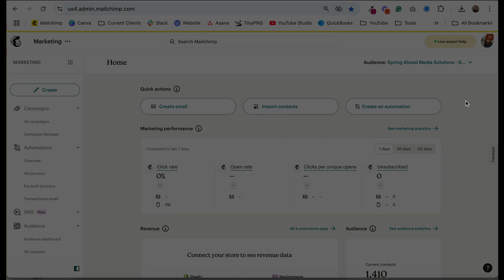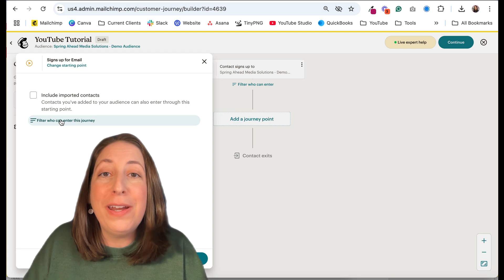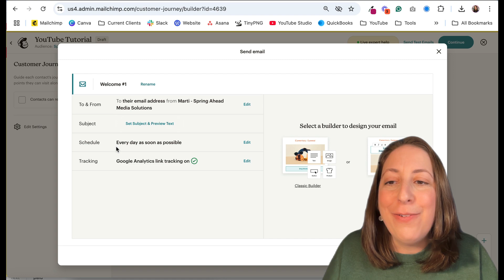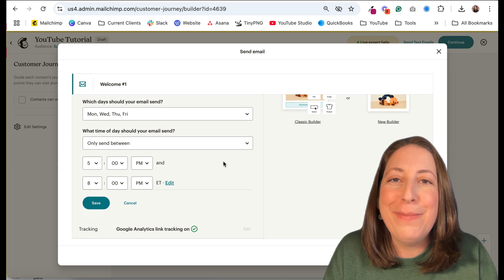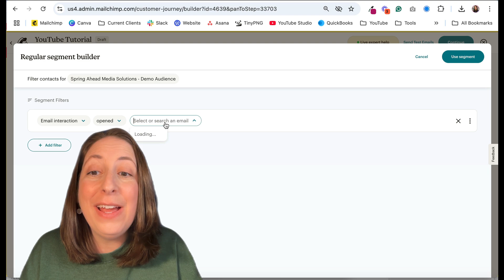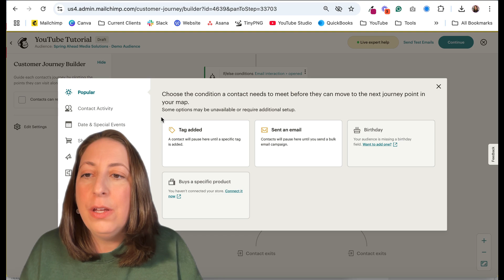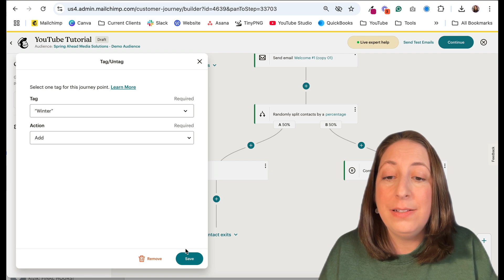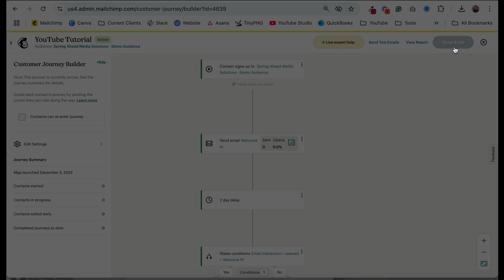Mailchimp Email Automation Tutorial / Mailchimp Flows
Want to take your email marketing to the next level? In this video, we'll show you how to automate your emails like a pro using Mailchimp! From setting up automated workflows with the correct trigger to the timing of when your automated emails will be sent, sorting your automation based on behavior, and more. I'll cover everything you need to know to get started with email automation. Set up your welcome email, freebie email, or ecommerce emails. Whether you're a small business owner or a marketer, this video will give you the skills and confidence to automate your emails and save time.